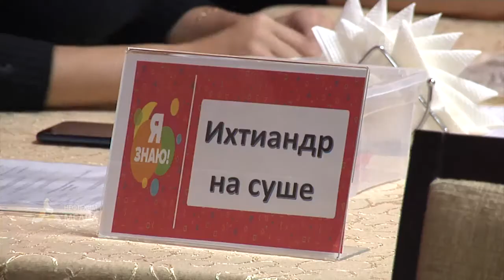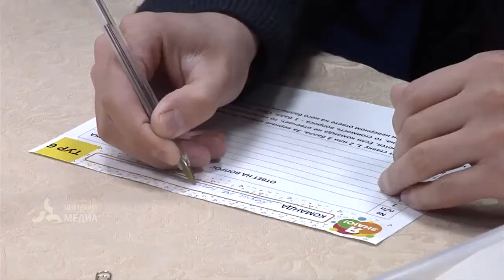"Я знаю": нефтехимики провели очередные интеллектуальные состязания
Первая игра осеннего сезона под названием «Я знаю» собрала почти 100 участников. Кто стал лучшим?